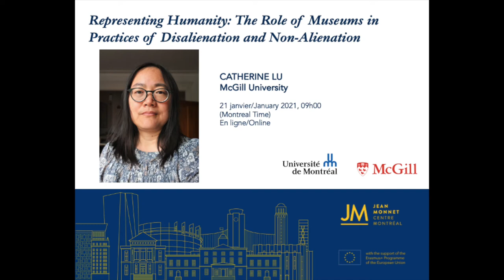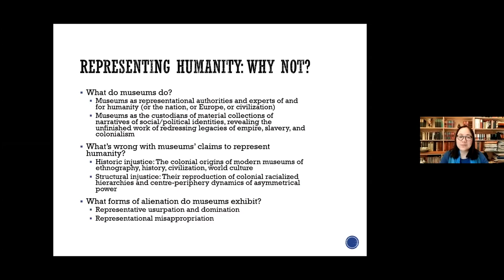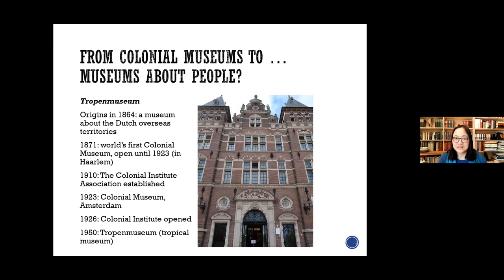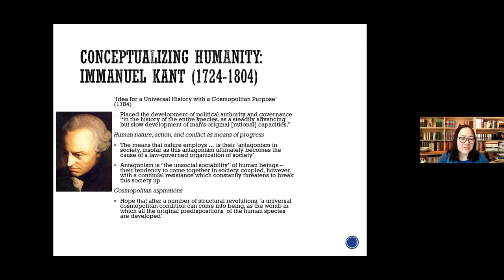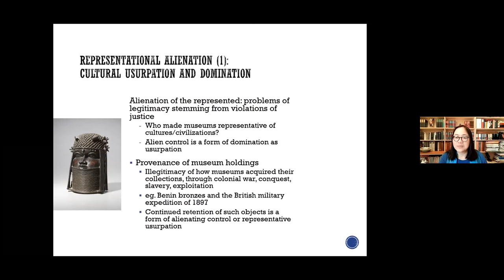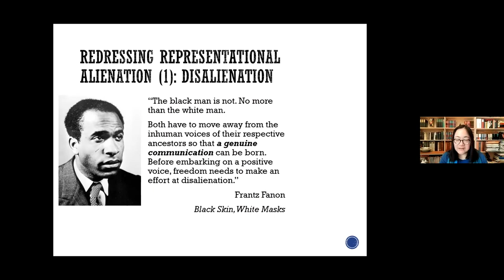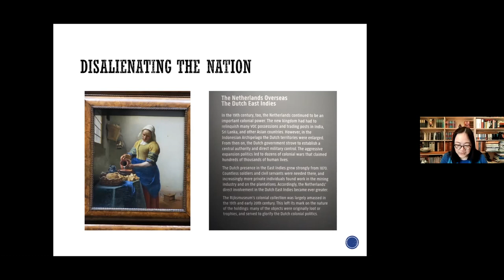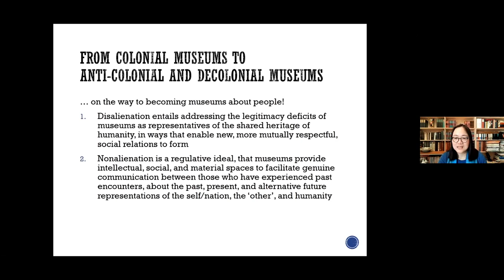Representing Humanity: The Role of Museums in Practices of Disalienation and Non-Alienation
Catherine Lu - Representing Humanity: The Role of Museums in Practices of Disalienation and Non-Alienation